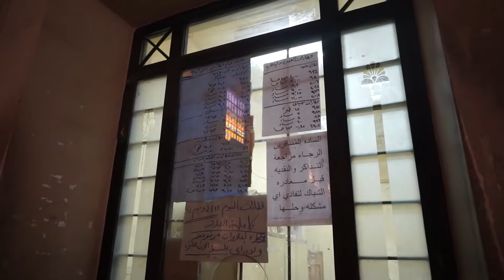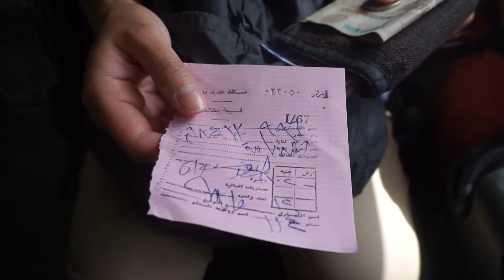【エジプト列車旅】ルクソールからアスワンまで電車移動してみた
【期間限定】爆発的にマイルが貯まる方法をまとめた動画講座を無料プレゼント中

YouTubeでは旅の様子、お得情報を中心に
動画配信をしていっています。

また、YouTubeでは伝えきれない細かい情報を
ブログで更新しているのでぜひチェックしてください。